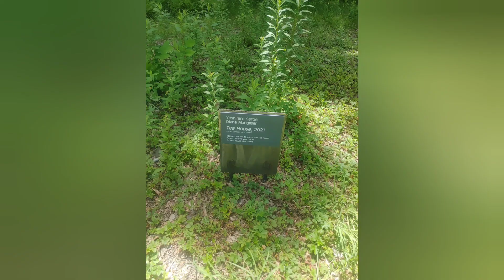Manitogo Loop Trail Garrison NY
Manitoga Loop Trail in Garrison NY is a moderate hike just under two miles. just follow red-white-blue to white-blue to blue and back to red-white-blue. another lively Justin valley hikes just a day trip in NY.